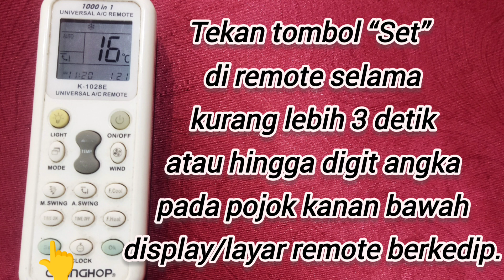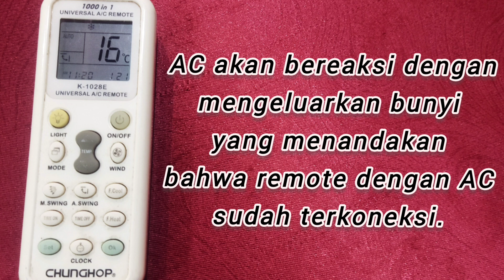CARA SETTING REMOT MULTI CHUNGHOP PADA AC DAITSU